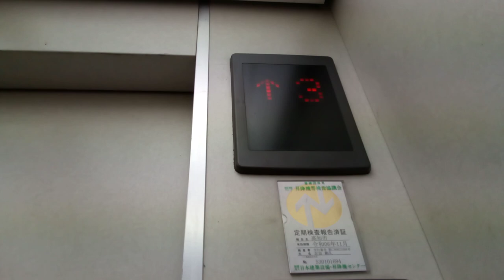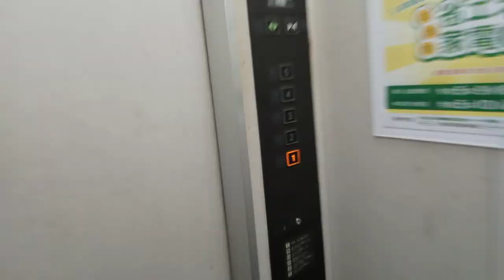日立エレベーター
ベスト電器高知本店にあります。機種は第1世代アーバンエースです。方式はMRLです。
メーカー:日立
設置年:2000年
定員:11名
積載:750kg
キャンセル機能:なし
アナウンス:あり
戸閉ブザー:なし
到着ベル音:なし
ボタン確認音:あり
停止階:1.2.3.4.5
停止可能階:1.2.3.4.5